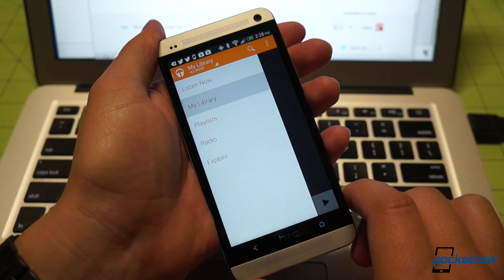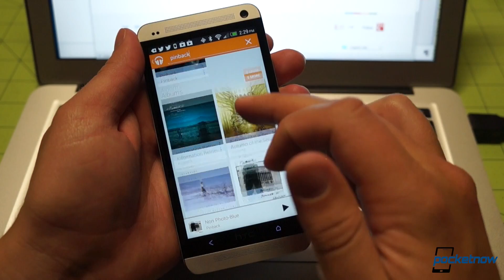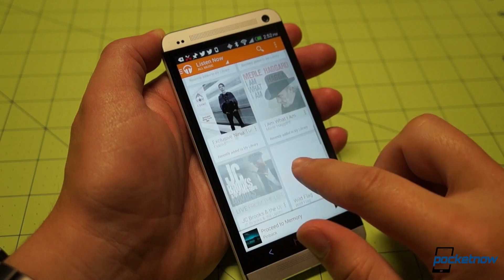First Look: Google Music All Access | Pocketnow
Google's new Spotify lookalike, Google Music All Access, just hit the feeds during Google I/O 2013, and our itchy download fingers were on duty so we could bring you this quick hands-on.